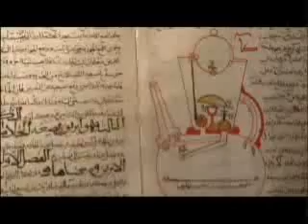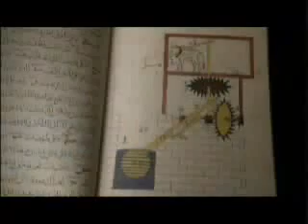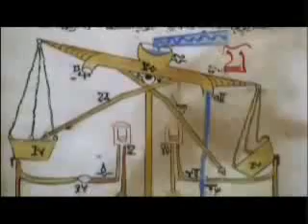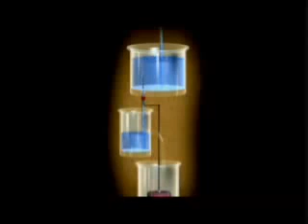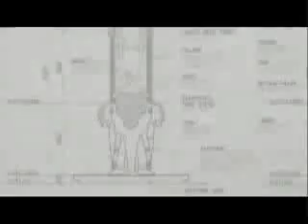Professor Al-Hassani showing some Al Jazari devices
Professor Al-Hassani showing some Al Jazari devices on the histroy channel